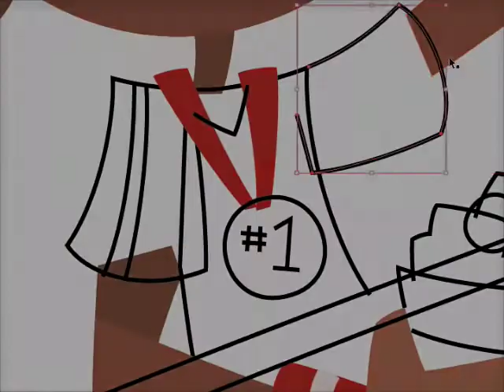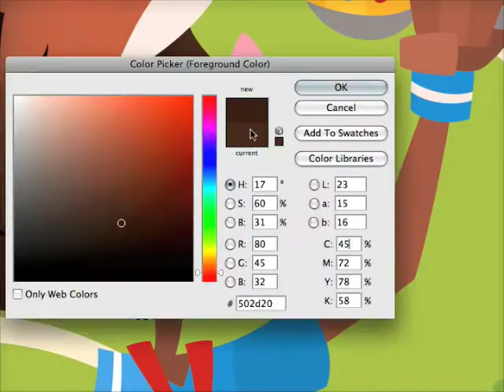Making Of - Soccer Cereal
A making-of video showing Marcus Cutler's illustrative process from sketch to final artwork.